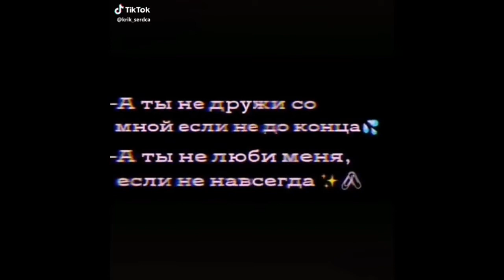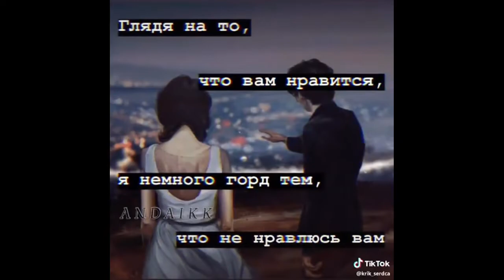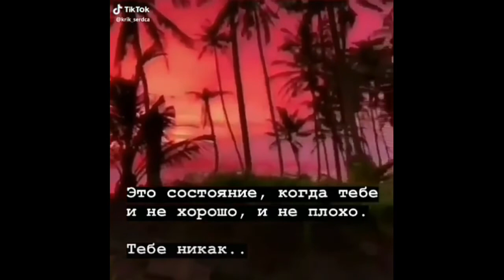ЛУЧШАЯ ПОДБОРКА ЦИТАТ #11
⏪Ролики выходят каждый день⏩